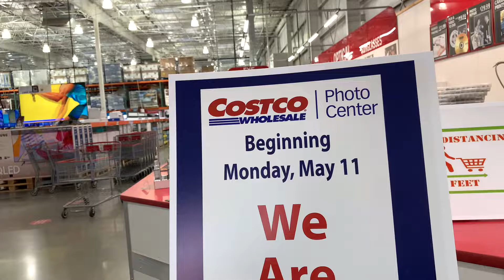COSTCO WHOLESALE. USA part-2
COSTCO WHOLESALE .
USA, part -2